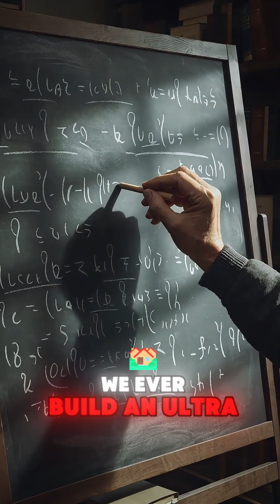The AI Singularity Timeline 🤖⏳ | How Artificial Intelligence Takes Over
The AI Singularity explained in a clear timeline — from narrow AI to superintelligence.
This video breaks down how artificial intelligence evolves, when humans lose control, and what the future of AI could look like.

Is the singularity already happening?
This timeline explores real AI acceleration, exponential growth, and the risks and benefits of advanced AI systems.

Watch until the end to understand the final stage of the AI Singularity.